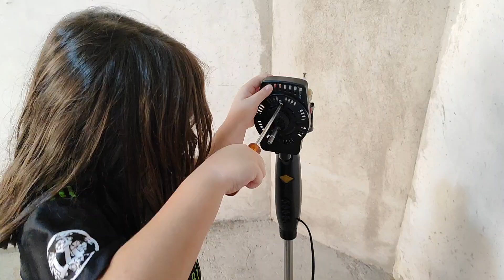CONSERTO E LIMPEZA VENTILADOR DE COLUNA QUE GANHEI DO RENAN arfresco jesus conforto comedia #